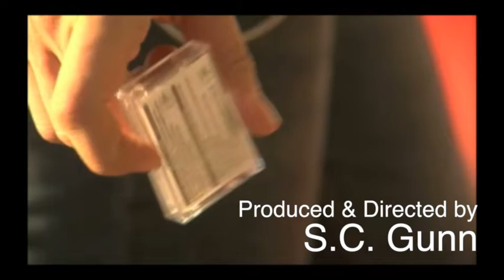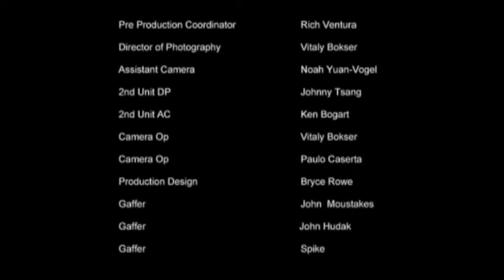INDELIBLE WEBISODE 08 2019